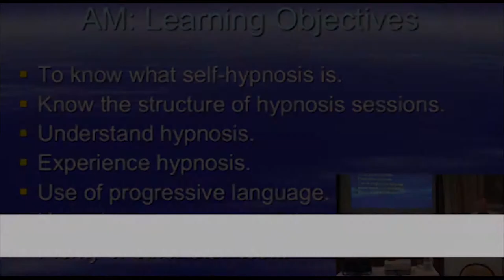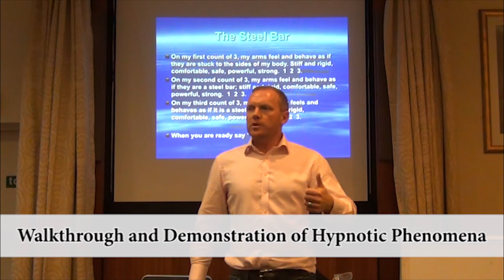The Science Of Self Hypnosis Seminar Short Trailer.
Adam Eason runs a popular one day seminar entitled 'The Science Of Self-Hypnosis'  It is aimed at people with very little knowledge of what hypnosis is and what it can achieve.  There are many convincers during the day which are aimed at demonstrating the power of hypnosis.  This is a very short trailer.  For more information please visit: